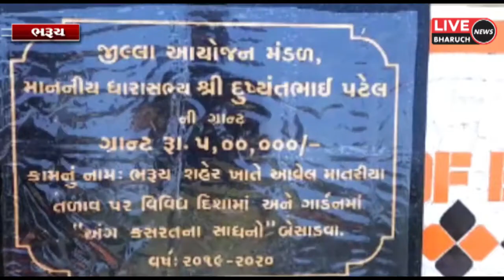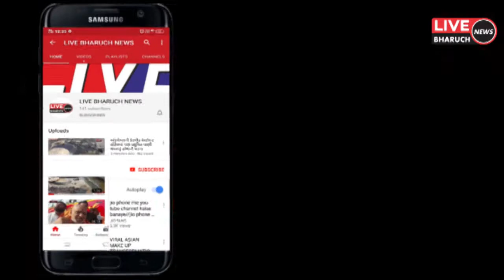માતરિયા તળાવ ખાતે ધારાસભ્ય હસ્તે અંગ કસરત ના સાધનોનું લોકાર્પણ કરાયું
LIVE BHARUCH NEWS 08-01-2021/માતરિયા તળાવ ખાતે ધારાસભ્ય હસ્તે અંગ કસરત ના સાધનોનું લોકાર્પણ કરાયું